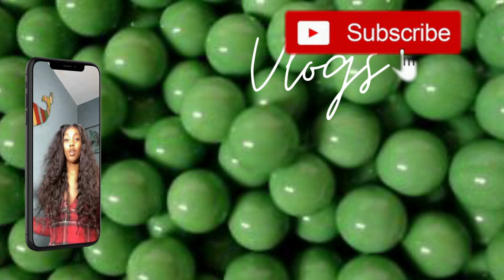10 Things I Can't Leave The House Without! |Safiya Lin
Today I speak on 10 Things I Can't Leave The House Without
Comment an item that you can't leave the house without, I wanna know lol